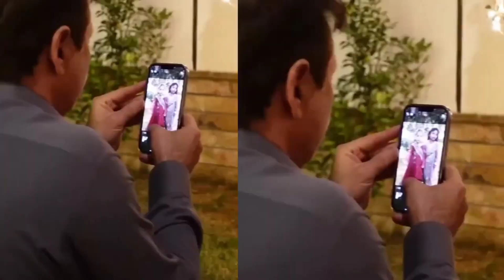Shahid Afridi Daughter Welcomed at Susral | Shahid Afridi Daughter Wedding